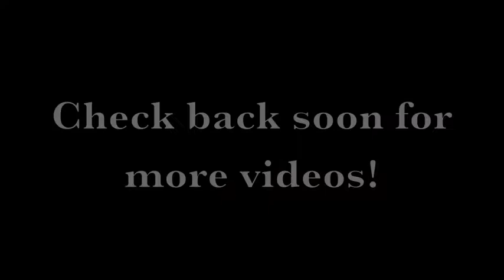Can We Please Talk About Music - Introduction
Welcome to Can We Please Talk About Music! A new web series featuring music reviews and other cool things!